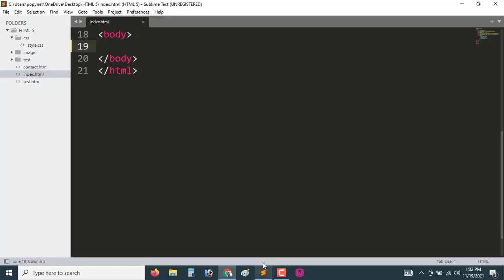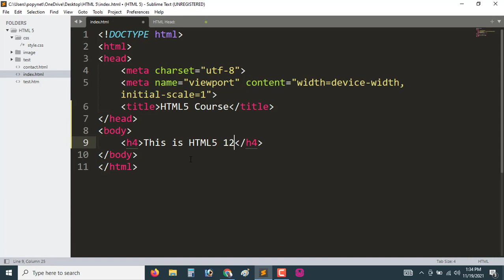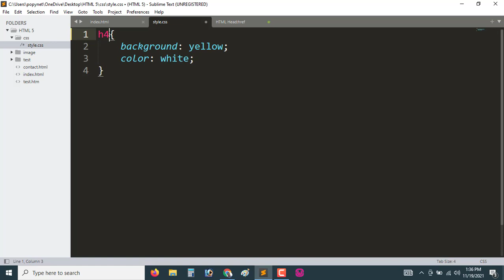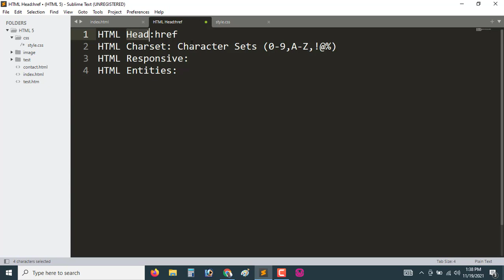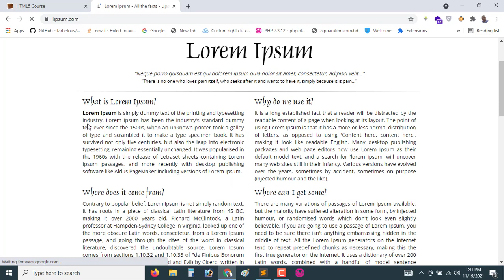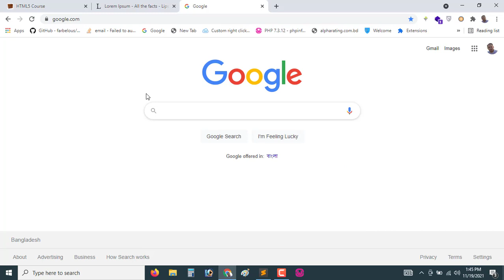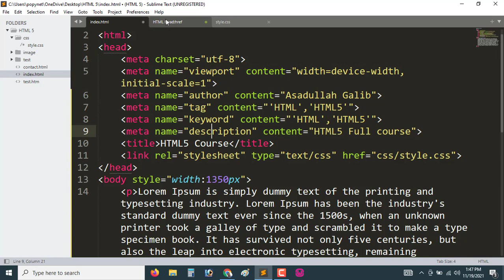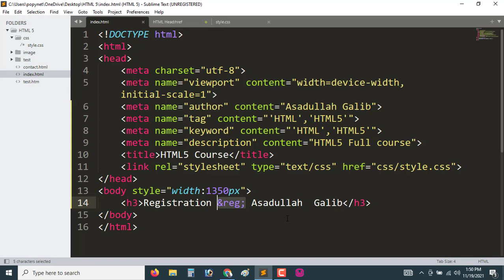HTML Tutorial for Beginners in Bangla | Part-12 | HTML Head, Charset, Responsive, Meta, Entities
HTML Tutorial for Beginners in Bangla | Part-12 | Complete Course | HTML / HTML5  Bangla Tutorial.
1. HTML Head.
2. HTML Charset.
3. HTML Responsive.
4. HTML Meta.
5. HTML Entities.